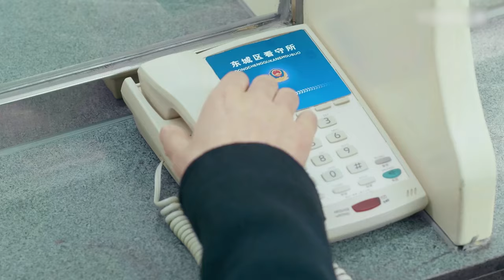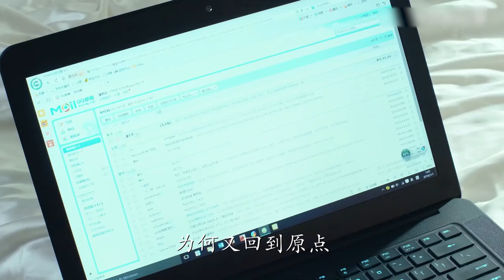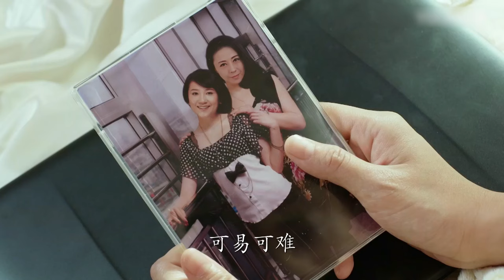刘亦菲电视剧【首席秘书 EP29】刁蛮霸总难伺候，首席秘书辞职霸总卑微求爱！Principal Secretary | 刘亦菲 刘恺威 玫瑰故事 （爱情/职场）